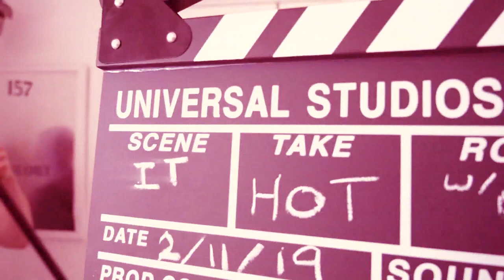Hot Takes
Hot Lake: Allyson Phillips, Eric Barger, Jesse Gavin

Cast:
Spaghetti Chef: Yaki Margulies
Crew Member #1: Fallon Scherzinger
Crew Member #2: Justin Patterson
Steak Bro #1: Miles Daniels
Steak Bro #2: Mattie Montaigu
Hot Jake: Austin Messervy
80's Girl: Elizabeth McIrvin
Snake Fumbler: Dayna LoBosco
Snake Wrangler: Cory Webster
Jacuzzi Guy: Hunter Davis
Jacuzzi Gal: Madeline McCuskey
Sea Monster: David Hudak